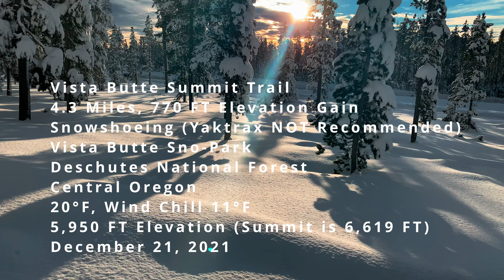WINTER SNOWSHOE 4K HIKING UP TO Vista Butte Summit EPIC VIEWS of Mount Bachelor! | Deschutes Oregon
Here is the FULL WINTER SNOW HIKING VIDEO from Vista Butte Sno-Park to Vista Butte Summit with Incredible Views across the way of Mount Bachelor, in Deschutes National Forest, Central Oregon:

This was a Day Hike Snowshoe in Central Oregon, Deschutes National Forest near Mount Bachelor, starting @ Sunrise at Vista Butte Sno-Park and Hiking ascending 700 feet (from 5900 FT to 6600+ FT) to Vista Butte Summit yielding us ABSOLUTELY INCREDIBLE VIEWS across the way of Mount Bachelor! There was minimally to no grooved trail formed in the snow, depth was 3 FT to 5 FT - thus deploying Snowshoes and Trekking Poles was an absolute necessity to even be able to do it as I “Broke Trail” (created a Trail) for the entirety of the 700+ FT  Elevation Gain 3 FT to 5 FT Deep Hiking ascension!

Weather was bone chillingly frigid, particularly with wind chill at the Summit - temperature was 20F with wind chill down to around 11F, with occasional minor snow flurries. After the gorgeous surreal salmon sunrise, the sky had some temporary streaks of brilliant blue in the morning but the grey dark ominous clouds moved in and dominated the sky in the late morning and early afternoon. This was Hiked on 12/21/2021, and there were of course NO Mosquitoes.

As far as road conditions, it's Highway to the Vista Butte Sno-Park parking which is essentially just parking on the shoulder (right side towards Bachelor) of Cascade Scenic Byway and is in great condition, there is no turn off for a separate parking lot!  In my opinion, the road most definitely DOES NOT require 4-Wheel Drive, however do watch for road conditions as far as snow/ice and plan accordingly, and do so of course at your own risk!